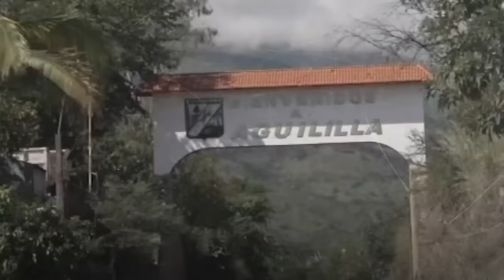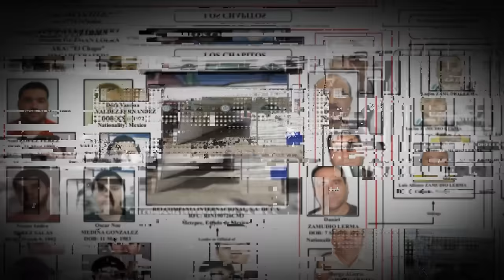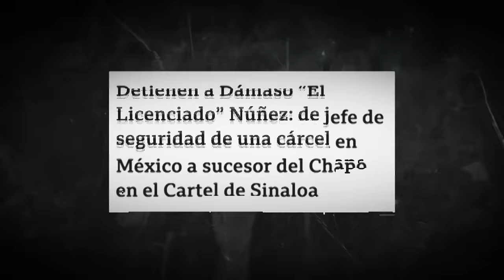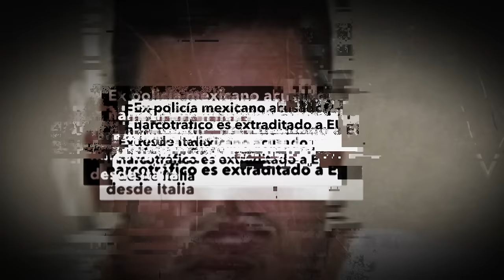Dámaso López Serrano, "El Mini Licenciado": La historia de un 'narcojunior'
En el video de hoy, exploramos la dramática historia de Dámaso López Serrano, también conocido como "El Mini Lic". Hijo de Dámaso López Núñez, "El Licenciado", y pieza clave del Cártel de Sinaloa, "El Mini Lic" vivió una vida marcada por el crimen organizado y la lealtad a Joaquín "El Chapo" Guzmán. Sin embargo, su destino cambió radicalmente debido a una serie de traiciones y conflictos tanto del gobierno mexicano como de rivales dentro del mismo mundo del hampa que una vez protegieron a su familia. Únete a nosotros mientras desentrañamos su ascenso y caída en el complicado entramado del narcotráfico en México.